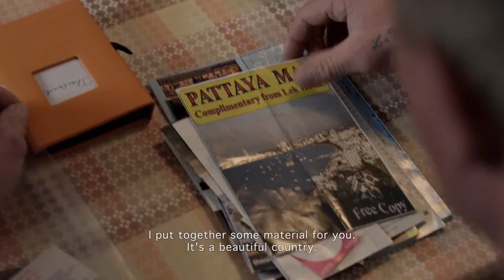TEDDY BEAR Movie Trailer 2012 Official [HD]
Teddy Bear 2012 Official Movie Trailer in HD

PLOT:
The 38-year-old bodybuilder Dennis has never had a girlfriend and lives alone with his mother in a suburb of Copenhagen. When his uncle marries a girl from Thailand, Dennis decides to try his own luck on a trip to Pattaya.

GENRE: Drama
DIRECTOR: Mads Matthiesen
WRITER: Mads Matthiesen, Martin Zandvliet
CAST:  Kim Kold, David Winters, Elsebeth Steentoft

Teddy Bear official movie trailer courtesy of Beofilm.